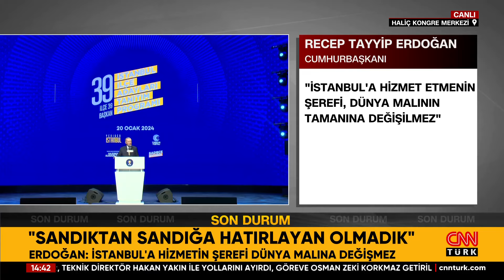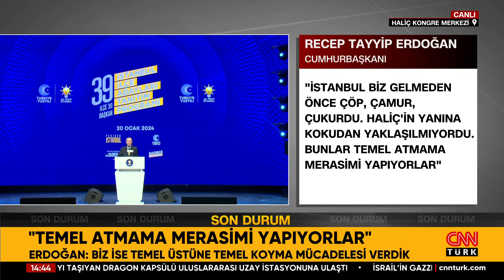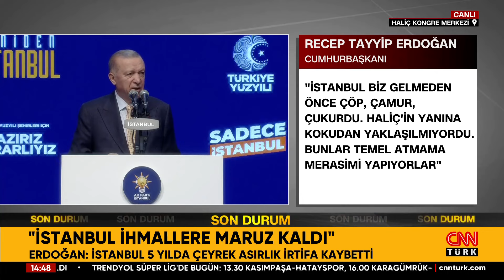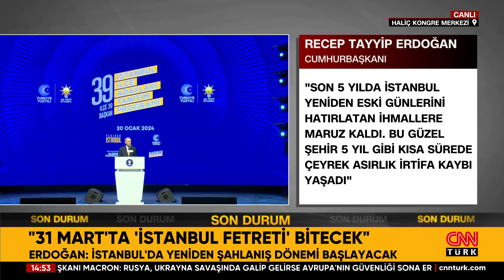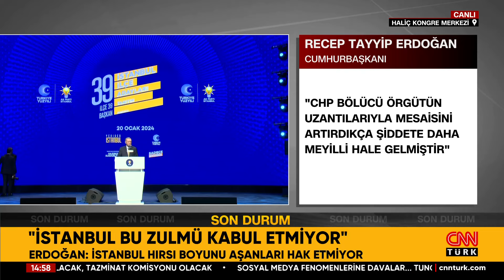AK Parti'nin İstanbul İlçe Adayları... Erdoğan:" CHP Temel Atmama Töreni Yapıyor"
AK Parti'de İstanbul ilçe belediye başkan adayları belli oluyor. Adaylar, birazdan Haliç Kongre Merkezi'nde düzenlenen toplantıda açıklanacak. Cumhurbaşkanı Erdoğan, ‘’AK Parti İstanbul İlçe Belediye Başkan Adayları Tanıtım Programı’nda konuştu. Cumhurbaşkanı Erdoğan "Son 5 yılda İstanbul yeniden eski günlerini hatırlatan ihmallere maruz kaldı. Bu güzel şehir 5 yıl gibi kısa sürede çeyrek asırlık irtifa kaybı yaşadı." dedi.